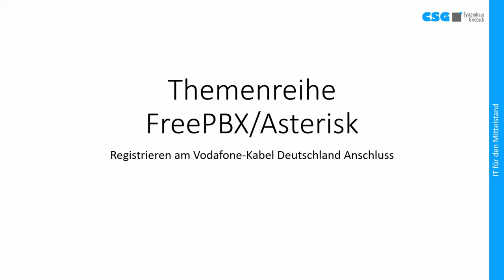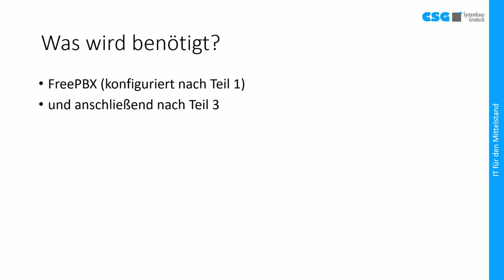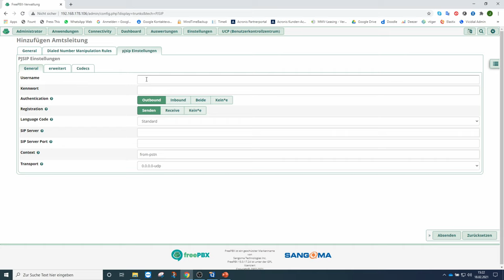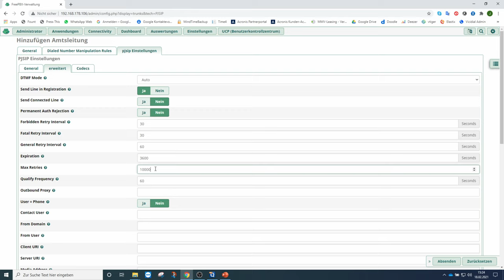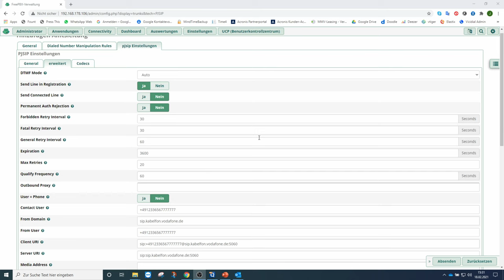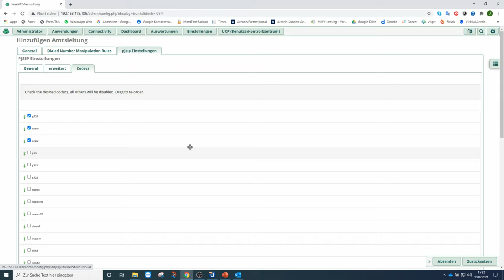Themenreihe FreePBX-Asterisk-Teil 2.10. Registrieren am Vodafone-Kabel Deutschland Anschluss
Dieses Video ist Teil einer mehrteiligen Videoreihe zum Aufbau einer FreePBX/ Asterisk Telefonanlage. In diesem Teil geht es um die Registrierung der FreePBX am Vodafone-Kabel Deutschland Anschluss